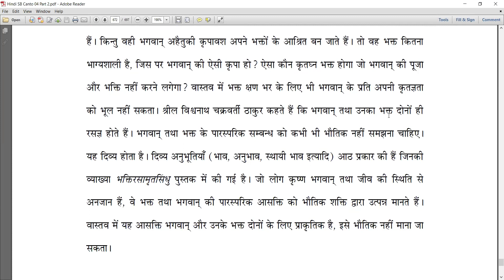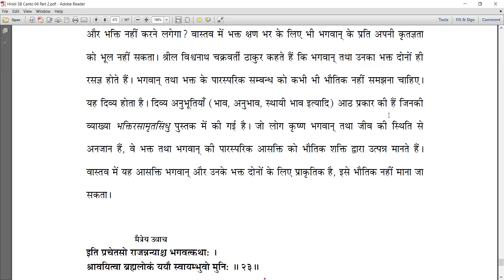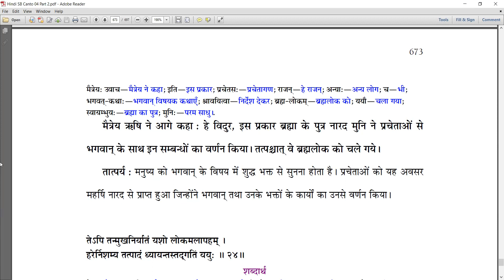SB 4.31.17-23 Beautiful instructions by Nārada Muni for advancing in Bhakti